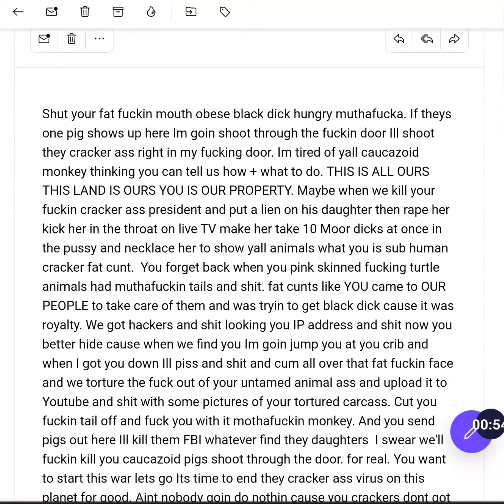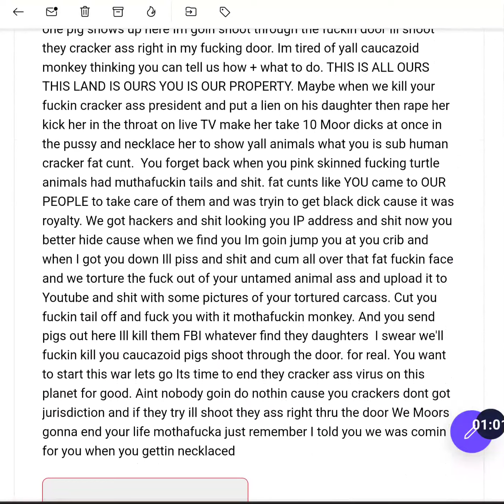WARNING: MAY BE UPSETTING TO SOME. I WAS DOXED TODAY. TROLLS DON'T CARE IF YOU GET HURT!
CYBER BULLYING CAN GET PEOPLE KILLED!
DOXING CAN GET PEOPLE KILLED!

THE PARTY WHO DOXED ME HAVE THEIR VIDEO REMOVED BY YOUTUBE LEGAL DEPARTMENT TURNED AROUND CHANGED A FEW THINGS AND RE-UPLOADED IT.

This is an example of what can happen when people are doxxed. It goes along with my cyberbully series. It's a real threat no one ever saw.

TROLLS AND CYBER BULLIES DON'T CARE IF THEY GET YOU HURT!